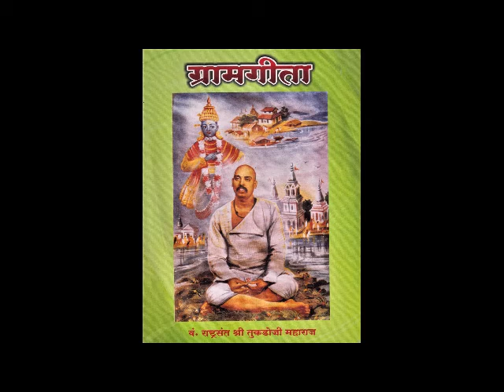Gramgita- Rashtrasant Tukdoji Maharaj